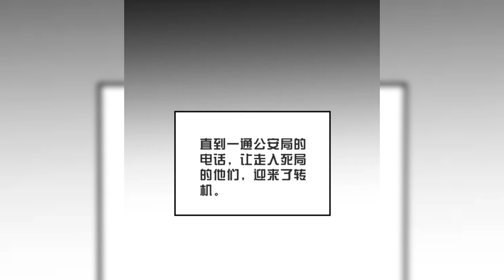[อ่านมังงะ] สลักหัวใจนาย(แกล้ง)ความจำเสื่อม ตอนที่ 53-54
ヅ♡✿ ฟังจบแล้วคอมเม้นพูดคุยและ
เป็นกำลังใจให้กันได้นะคะ ขอบคุณค่า